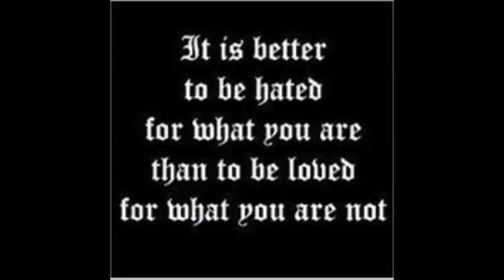DIE BESTIE MENSCH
AAVENGER (ANGELWARRIOR ACE)